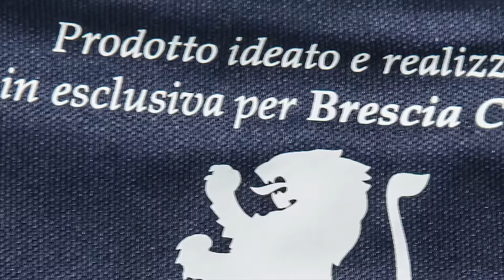NEW OFFICIAL KIT 2016.17 - Storia, stile, tradizione dal 1911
Video ufficiale di presentazione delle nuove maglie delle rondinelle 2016.17 targate Acerbis.

Storia, stile, tradizione dal 1911.

Il canale YouTube ufficiale del Brescia Calcio! Video, highlights, interviste esclusive, conferenze stampa, Scuola Brescia e molto altro!

The official YouTube Channel of Brescia Calcio! Video, highlights, exclusive interwiew, press conference, "Scuola Brescia" - academy and much more!